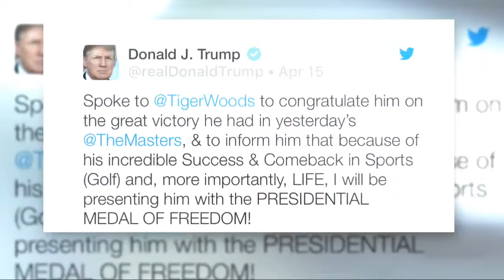TigerWoods Presidential Medal of Honor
Woods won his fifth green jacket in April 2019 and received high praise from Trump, who has been friends with the golf icon since long before he stepped into the Oval Office. While Woods became the first active athlete to receive the nation’s highest civilian honor, he faced criticism by some analysts for receiving the award.